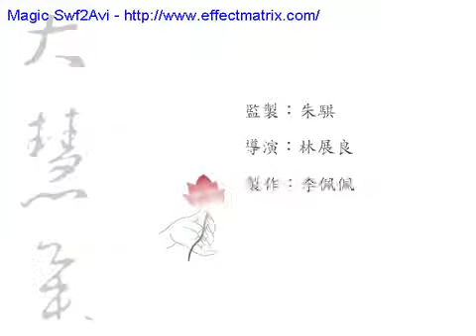技术流的巅峰之作，节奏大师平常心一周收入十万奖金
10月29日晚，路人王10月冠军赛决赛日打响，孟亚东@平常心myd （奖金60000元）以5-3击败李思舞@带伤上阵也不怕（奖金29000元）赢得冠军，李观洋@lgy199313.

張惠妹A-Mei – 我要快樂? I Want Happiness? [ ♬ 數位音樂平台] [ ♬ 實體專輯購物平台] 華納購物網 博客來.

對某些人來說，愛情永遠是一所困局，想逃離卻又不甘心；但留低偏偏又空餘怨恨，最後只能選擇彌留於似真亦假的愛情世界當中，獨個兒將一顆空.